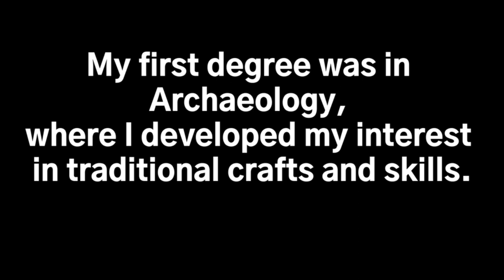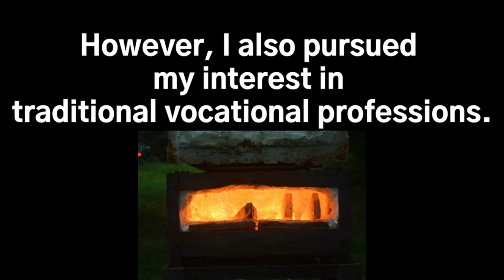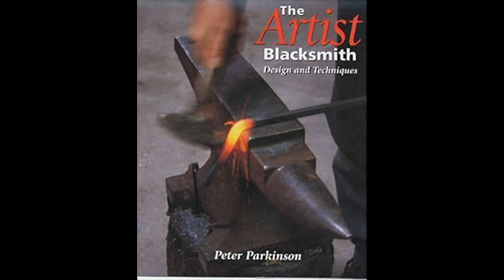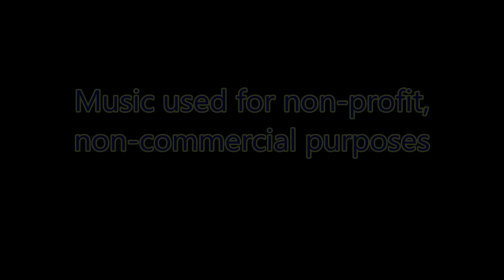Dr. Terry Bailey, Master Blacksmith and Certified Farrier, Northern Ontario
It is non-profit and educational.